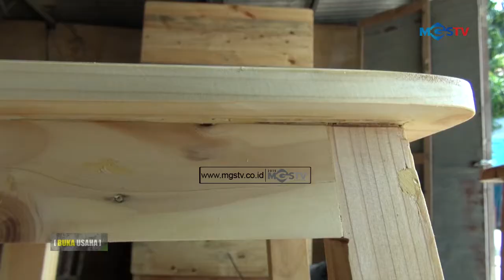MEMANFAATKAN KAYU BEKAS MENJADI BARANG BERHARGA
CHANNEL
32 UHF

ALAMAT
Gedung MGSTV

Sukabumi
Kota Sukabumi